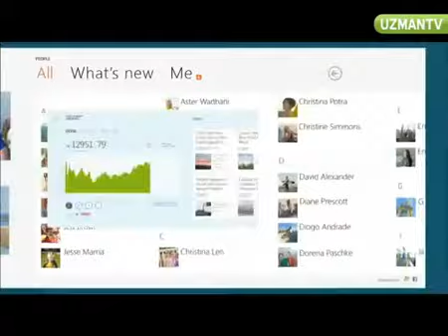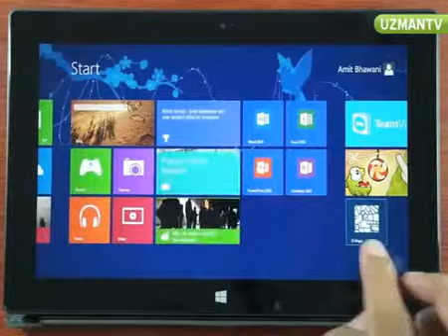Windows 8 Metro Arayüzü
Windows 8 Metro arayüzünün özellikleri nelerdir?